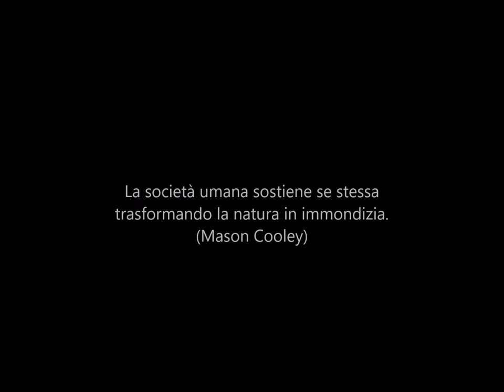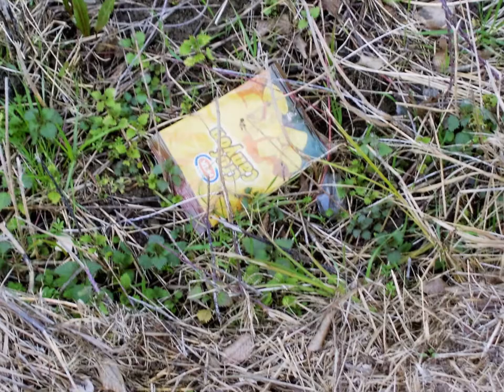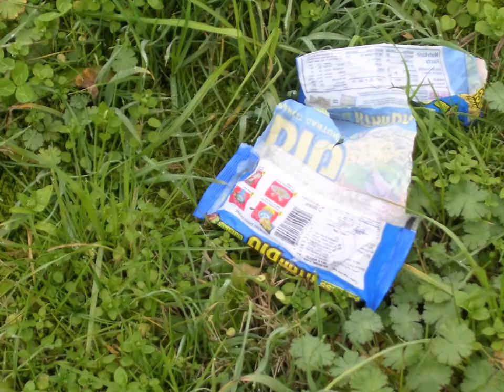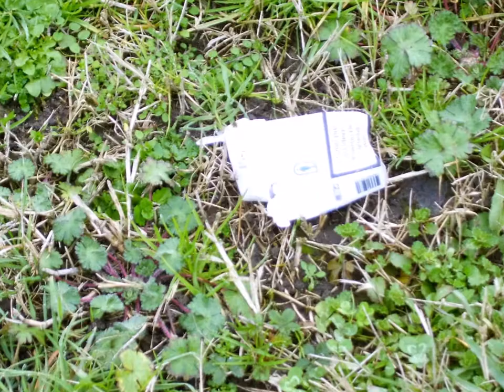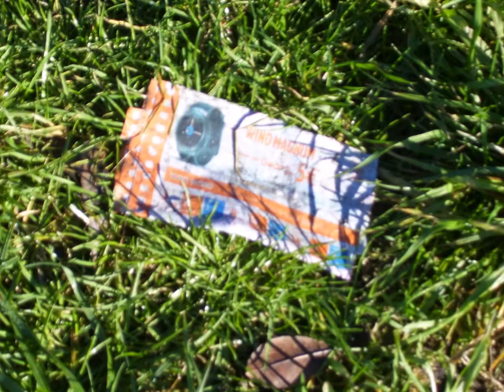Marketing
"La società umana sostiene se stessa trasformando la natura in immondizia" (Mason Cooley). Da un'idea di Sergio Fumich. Clip realizzata con fotografie scattate nella campagna lodigiana lungo il percorso ciclopedonale che unisce Secugnago a Brembio e lungo la SP168 nel tratto Brembio - Livraga.